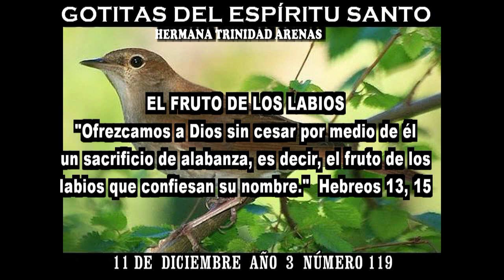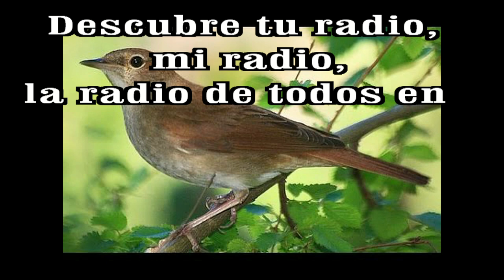GOTITAS DEL ESPIRITU SANTO AÑO 3 NUMERO 119 11 dic